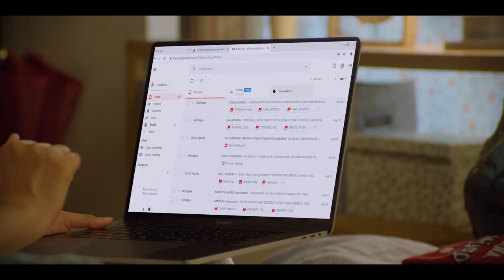Axis Giga Opportunities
Brand: Axis Bank
Directed by: Shaaz Khan
Executive Producer: Milli Yuvraj Singhal
Associate Producer: Uday Pillai
Production House: Storysellers Film Co.